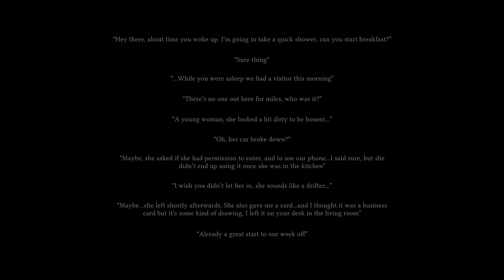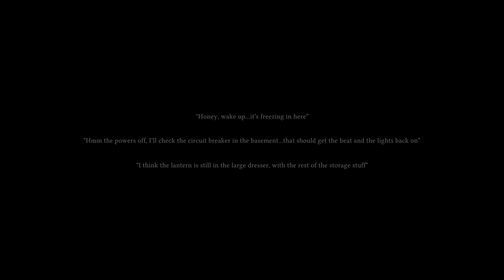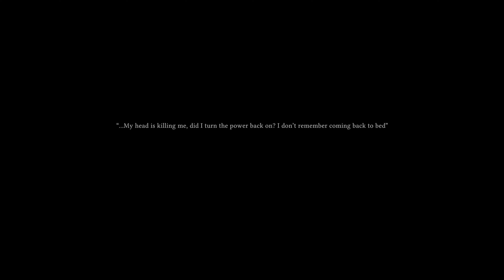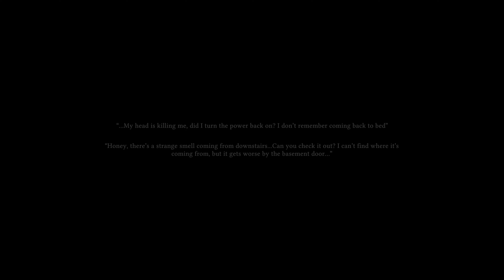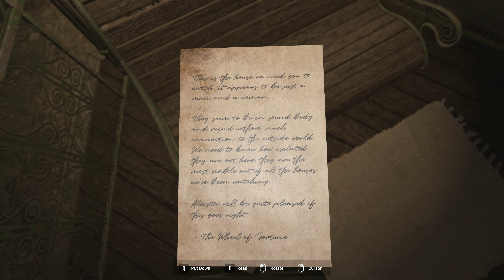PC The Swine